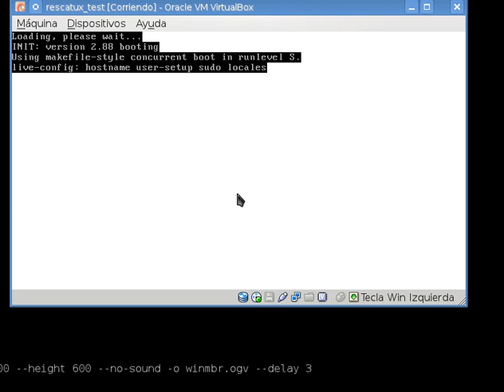Restore Windows MBR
This video shows an example of how to use Rescatux for restoring an MBR compatible with Windows. This can be useful when you dual boot Linux and Windows and in order to remove Linux you just remove the Linux partition and you get a grub error.
Rescatux is a GNU/Linux rescue cd (and eventually also Windows) but it is not like other rescue disks. Rescatux comes with Rescapp. Rescapp is a nice wizard that will guide you through your rescue tasks.